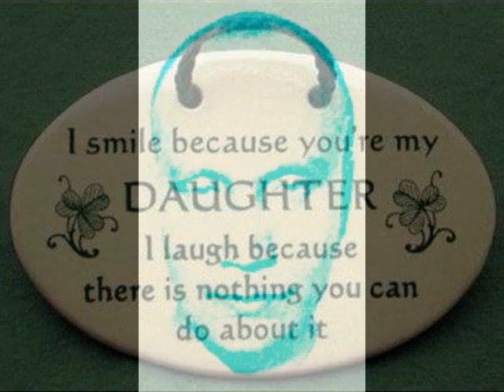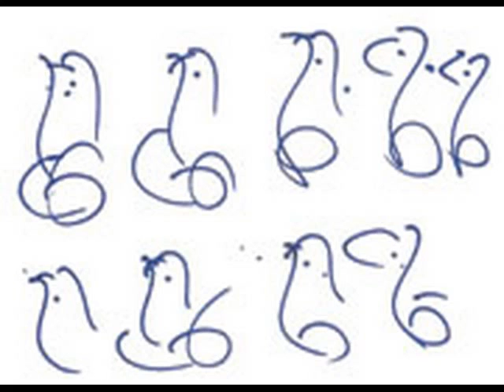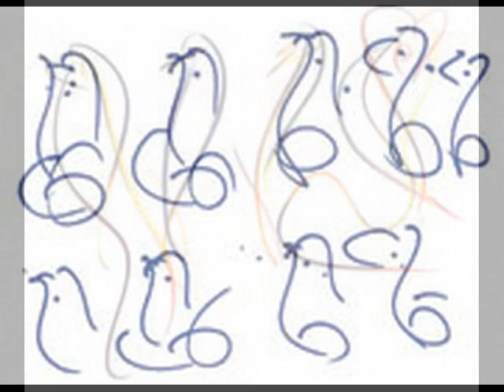Красота дома, семьи единства гармонии. Шри Чинмой